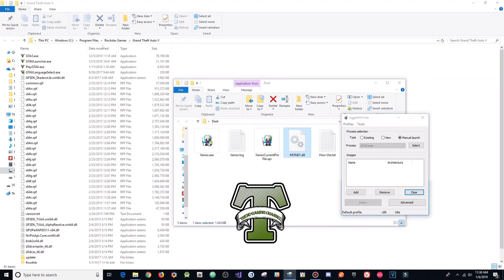GTA 5 Online 1.46 PC Mod Menu - Unlimited Money Drop + Stealth Money(FREE DOWNLOAD)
[DOWNLOADS]

STEAM VERSION && SOCIAL CLUB VERSION:
**Mod Menu:

[CREATOR: xHARDHeMPuS ]

Controls:
* = OPEN

[MUSIC]